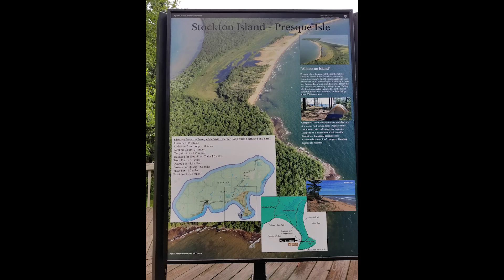Sailing The Apostle Islands National Lakeshore Bayfield Wisconsin